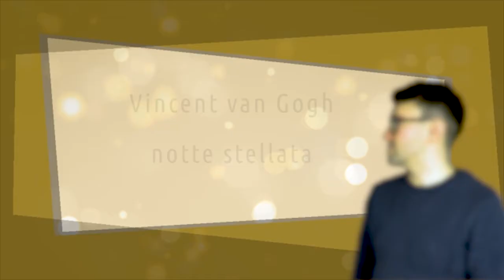Vincent van Gogh - notte stellata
L'audioquadro è un nuovo modo per conoscere i più grandi capolavori della storia dell'arte. In maniera semplice e in pochi minuti. Qui vi parlerò di notte stellata di Vincent van Gogh  😉 ▼▼CONTINUA SOTTO▼▼

Come molti altri dipinti di Vincent van Gogh, anche Notte stellata è stato realizzato davanti alle sbarre di una finestra del manicomio di Saint-Remy. Partendo dal motivo degli alberi qui l’artista riflette sul senso di fatalità di cui è carica la notte, realizzando uno dei suoi più grandi capolavori. Simili a fiaccole dalle fiamme altissime, due cipressi, molto ricorrenti nell’opera del pittore (non a caso gli alberi dei morti), seguono con la loro guizzante verticalità marrone e verde il margine sinistro dell’opera. Dietro di loro, come schiacciate dallo sviluppo orizzontale delle montagne, stanno accovacciate le casupole di un villaggio, con le finestre debolmente accese.

LETTURE CONSIGLIATE
➡ Van Gogh. Tutti i dipinti
➡ Lettere a Theo
➡ Van Gogh